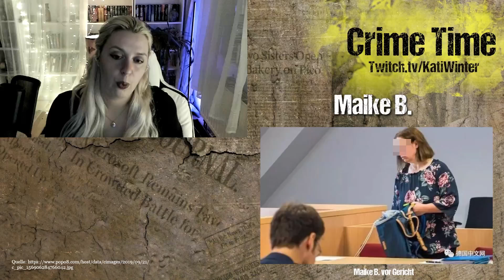Sie braucht das Leid: das Münchhausen-Stellvertreter-Syndrom der Maike B.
Maike B. erzählt gerne ihr Schicksal: eine aufopferungsvolle, tapfere Mutter, die mit 6 schwerkranken Kindern zurechtkommen muss. Von der tapfersten Mutter Deutschlands und Supermutter ist oft die Rede – doch es ist nicht die Wahrheit über Maike B.

***Entdecke jetzt meine Crime Candles und löse den Fall:
Last Christmas